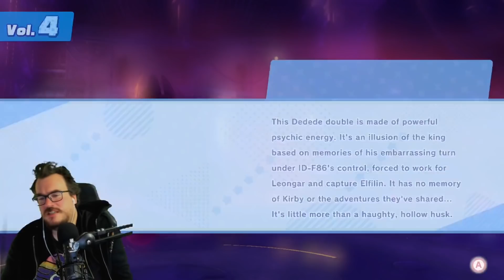Getting UTTERLY BODIED BY KIRBY - Barb plays Kirby and the Forgotten Land FINALE